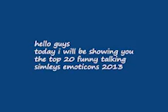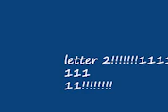Top 20 silly and wacky funny talking emoticons smileys emojis working 2012😁😁😁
guys [plas lik and suscrib please🥶🥶